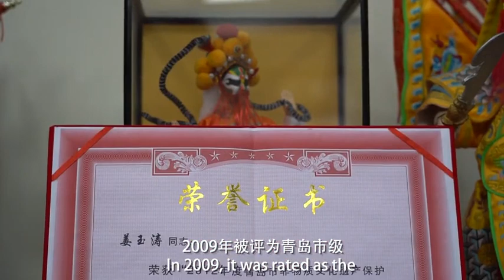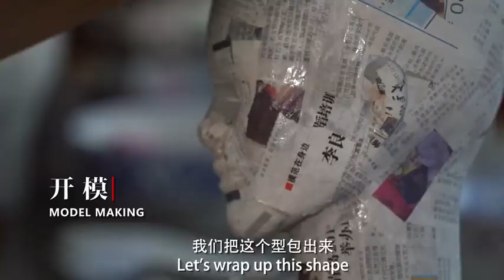木頭有了靈魂，2000多年歷史萊西木偶戲精彩演出。Give wood a soul, Qingdao Laixi puppet show wonderful performance.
中國非遺@萊西木偶戲：山東青島的萊西木偶戲作為非物質文化遺產，是中國傳統戲劇，古稱傀儡戲，是中國藝苑中一枝獨秀的奇葩。歷史悠久源遠流長。經考證，萊西是木偶戲的重要發源地之一。1978年，萊西岱墅西漢木槨墓中出土了一件大木偶，屬考古發掘的一項重大發現，引起國內外考古界及有關方面的極大關註。該木偶高193厘米，肢體由13段木條組成，關節可活動，坐、立、跪兼善。是迄今所發現年代最早、個頭最大的木製偶實物，被稱為中國木偶之最。Chinese intangible cultural heritage @ Laixi puppetry: As an intangible cultural heritage, Laixi puppetry in Qingdao, Shandong Province is a kind of traditional Chinese drama, which is called "puppet show" in ancient times. It is a unique strange work in Chinese art gardens. It has a long history. After research, Lacey is one of the important cradles of puppetry. In 1978, a large wooden puppet was excavated from the Mokwa tomb of the Western Han Dynasty in Laixidayshu. It was a major archaeological discovery and attracted great attention from the archaeological circles at home and abroad. The puppet is 193 centimeters high, and its limbs are made up of 13 wooden strips. The joints can be moved, and it can sit, stand and kneel. It is the oldest and largest wooden puppet found so far, known as the most Chinese puppet.